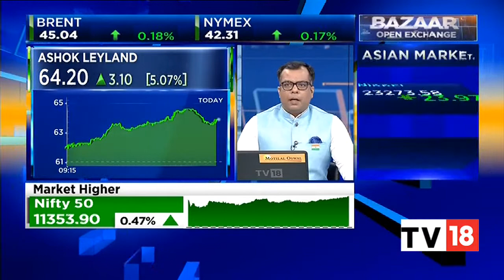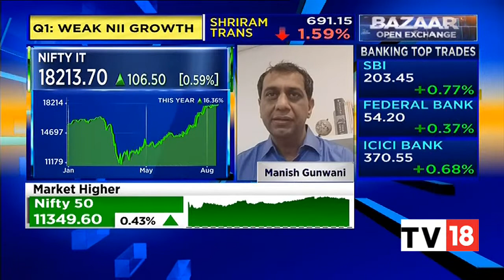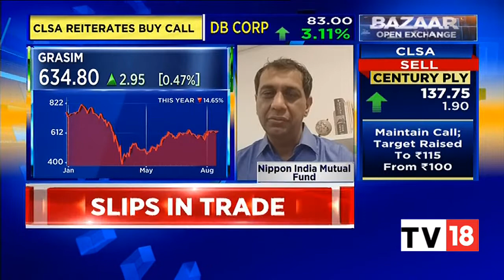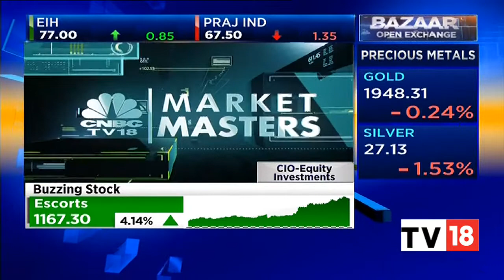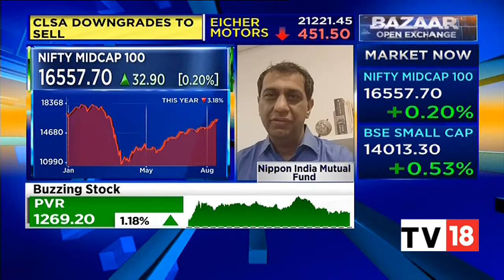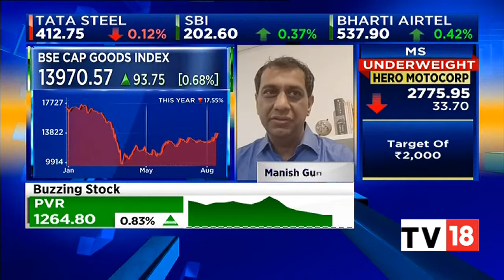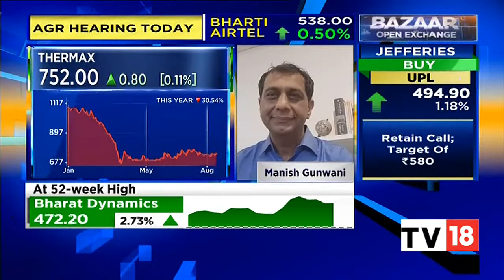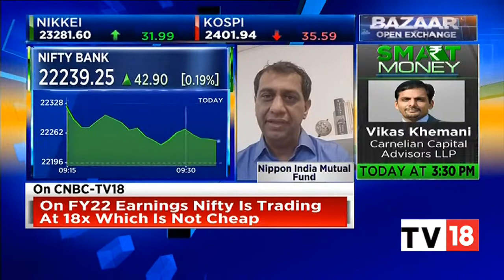Manish Gunwani Analysis The Uptrend Of Stock Market | Bazaar Open Exchange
Its being a uptrend market and major indices are in green trade. We caught up with Nippon India Mutual Fund's Manish Gunwai to discuss his outlook today.